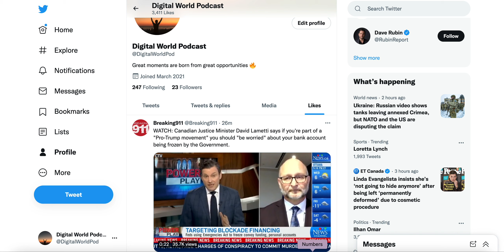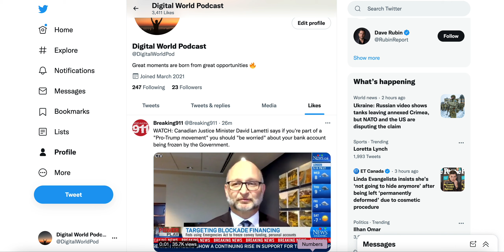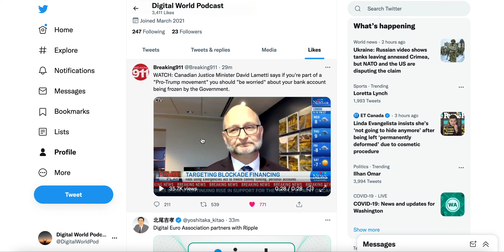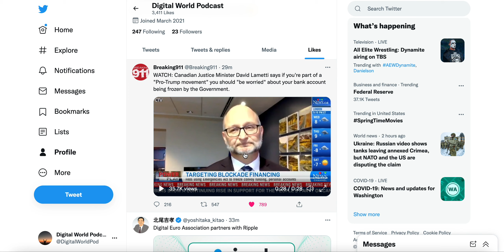Why is your bank account frozen?